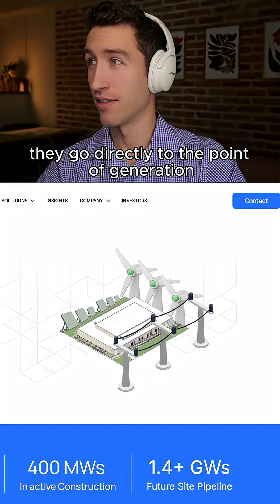IS AI A BUBBLE? TOP 3 DATA CENTER COMPANYS